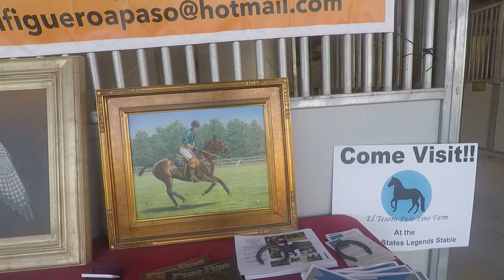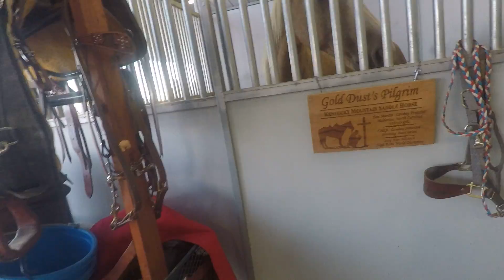Horses at Fair